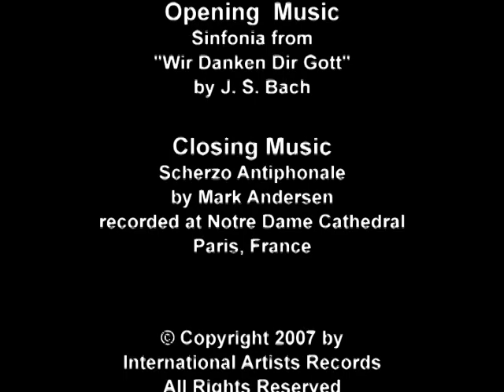Crescendo! Episode 117 - Classical Pipe Organ Dedication, Bridgehampton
Dedication Concert for the newly rebuilt JH&CS O'Dell pipe organ in Bridgehampton.  Organist Mark Andersen.